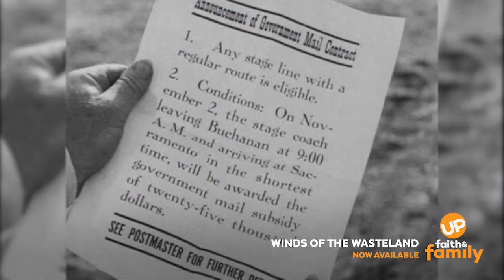Winds of The Wasteland - Movie Sneak Peek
A John Wayne western! Former rider John Blair enters a coach race to win a $25,000 government mail contract, but there are dozens of obstacles in his path. Stream the movie "Winds of the Wasteland" with your UP Faith & Family subscription.

RATED: TV-PG-V